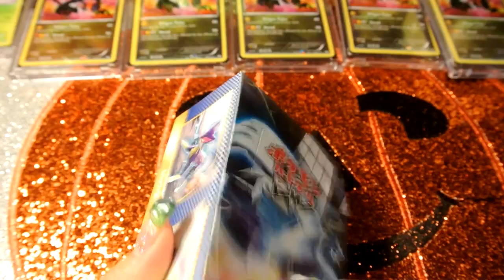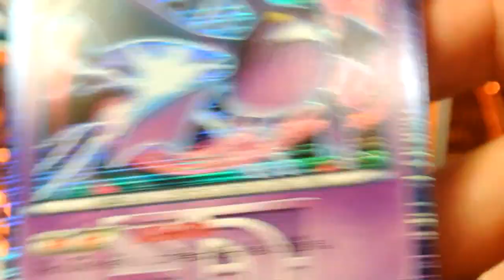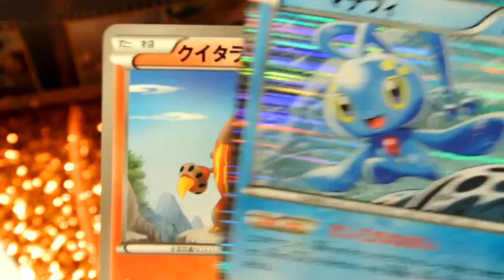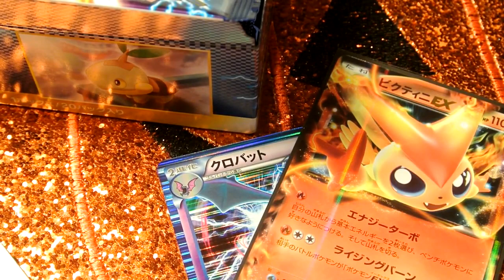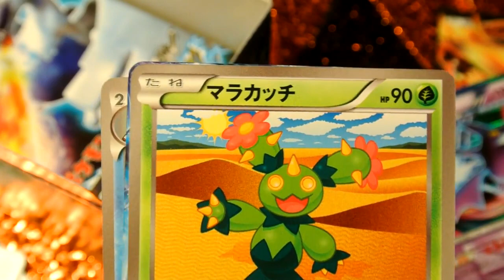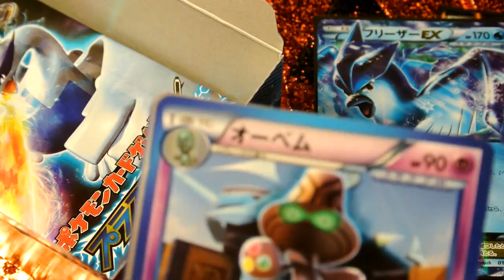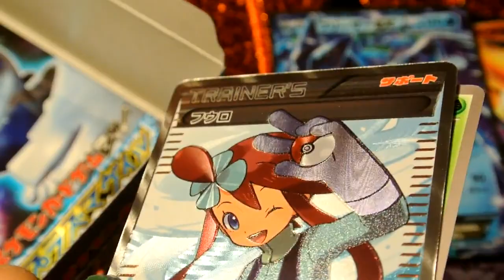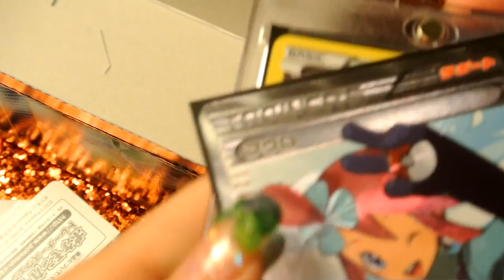PLASMA GALE Our BEST japanese openings EVER! part 2 of 6 boxes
Very Beautiful card.